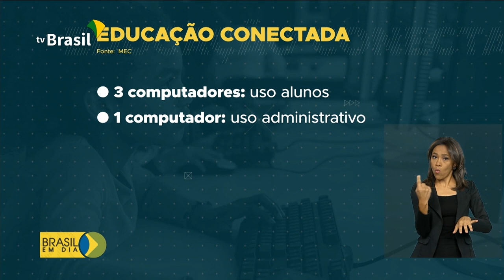Banda larga nas escolas será ampliada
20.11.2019 - O Governo Federal anunciou a ampliação do Programa Educação Conectada, que pretende oferecer internet banda larga para alunos e professores de escolas públicas urbanas de todo o Brasil, até 2020.